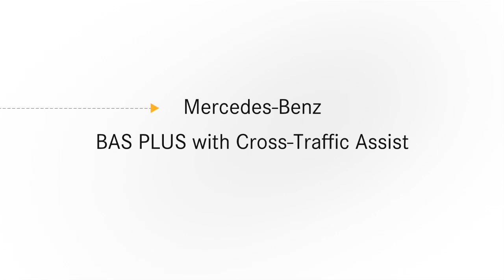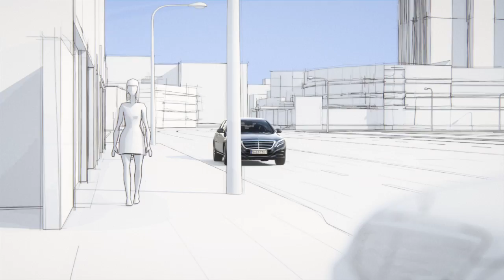Freinage d'urgence assisté (BAS PLUS) avec assistant carrefours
- BAS PLUS avec assistant carrefours : particulièrement utile dans les croisements, ce dispositif détecte les piétons et la circulation transversale, et optimise en conséquence la force de freinage que vous appliquez.

C'est précisément en ville, et plus particulièrement dans les croisements, que vous pouvez vous attendre à ce que d'autres usagers de la route arrivant de la gauche ou de la droite fassent soudainement irruption dans votre voie.

Le Freinage d'urgence assisté BAS PLUS avec assistant carrefours est capable de détecter les risques de collision de ce genre et de vous avertir avant qu'il ne soit trop tard. Pour ce faire, il analyse les données de la caméra stéréo et des capteurs radars qui surveillent la circulation.

Des signaux visuels et sonores vous invitent à freiner d'urgence. Le système BAS PLUS vous y aide activement : il fournit automatiquement la pression de freinage nécessaire pour garantir un freinage d'urgence efficace. En cas de besoin, il peut même freiner à fond.

Le système BAS PLUS avec assistant carrefours est actif jusqu'à 72 km/h et peut nettement réduire le risque d'accident au niveau des intersections. Si une collision se produit malgré tout, la gravité du choc est souvent moindre.